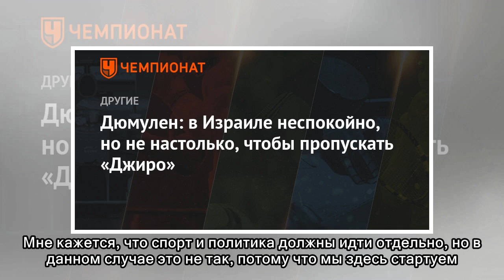Дюмулен: в Израиле неспокойно, но не настолько, чтобы пропускать «Джиро»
Голландский велогонщик команды Sunweb Том Дюмулен рассказал о старте «Джиро д'Италия» в Иерусалиме и о выступлениях в первой части сезона. «Весенние выступления были плохими отчасти из-за того, что я ...